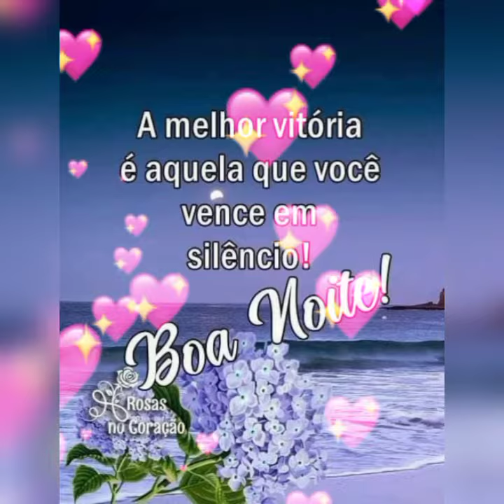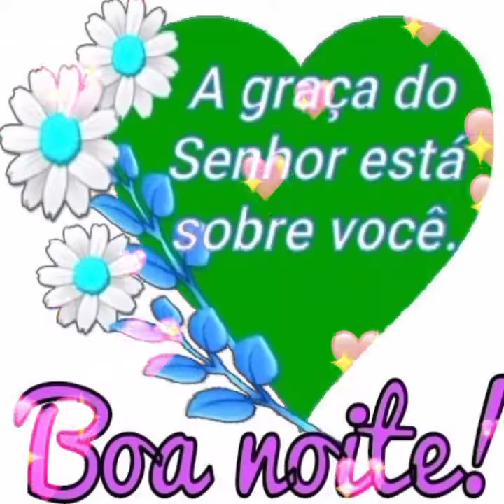video de Boa noite (Boa noite) fiquem com Deus 💥@LourdesLisboaOficial